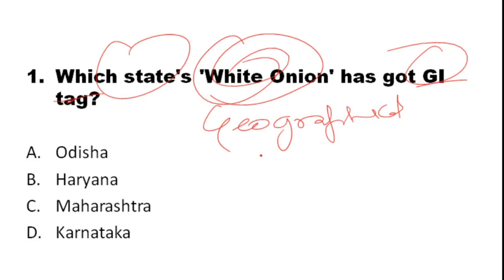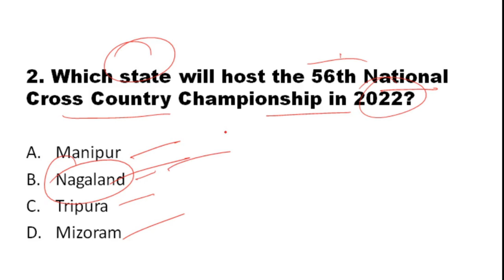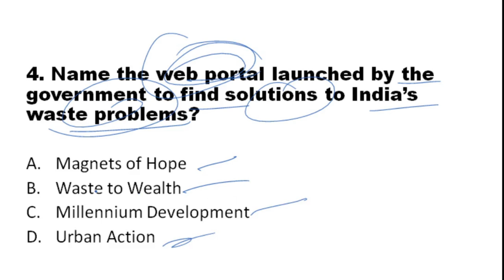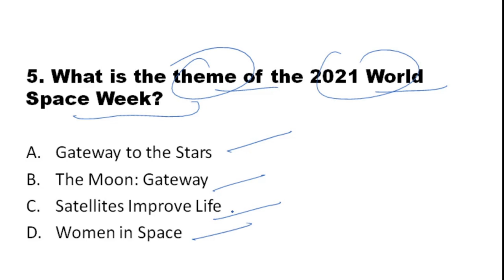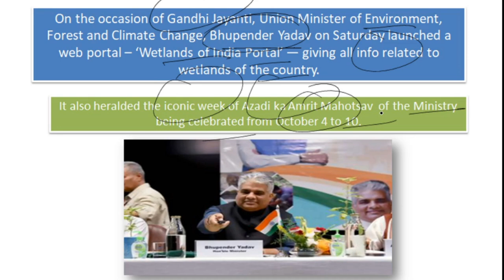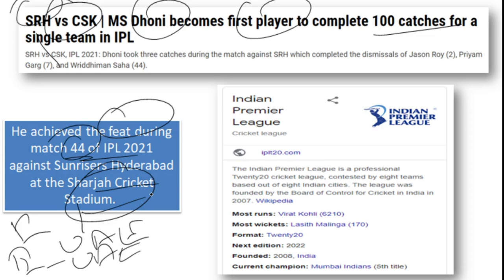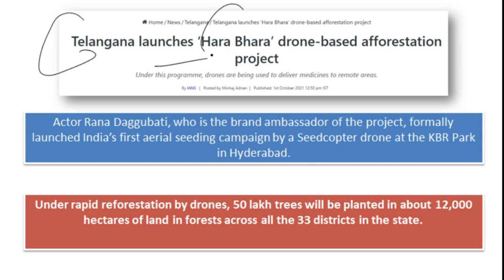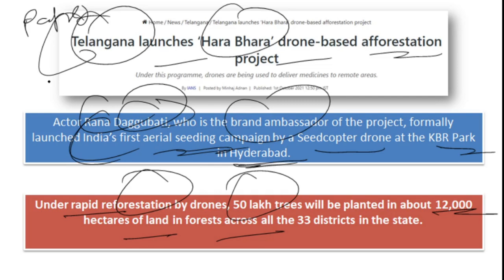Daily Current Affairs MCQ 6 OCTOBER 2021 For CDS/CAPF/AFCAT/NDA & Other Examination |Study Funda